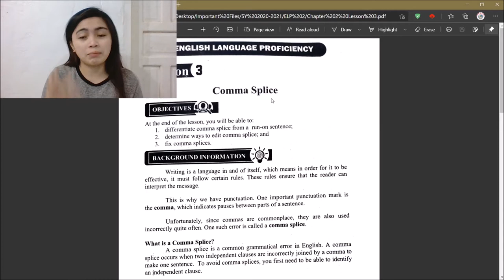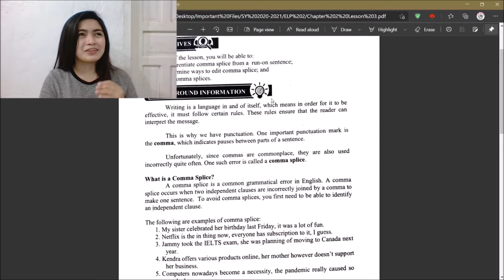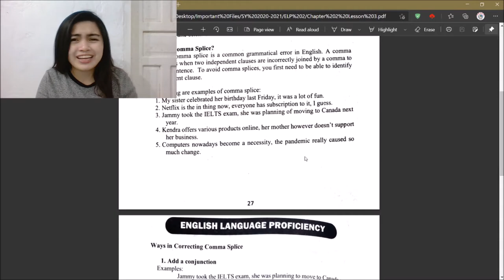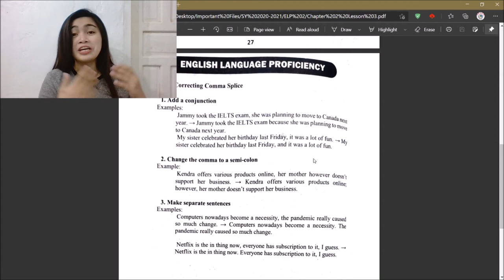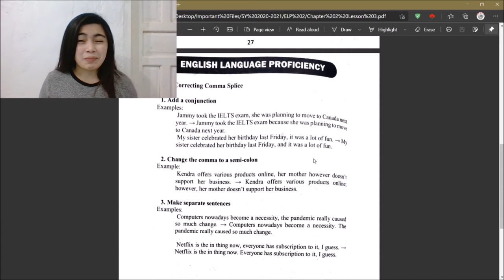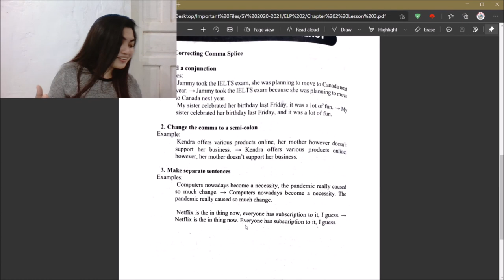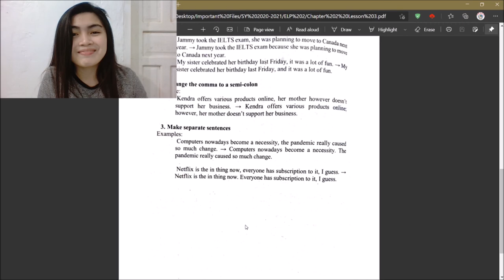(English Language Proficiency) Chapter 2: Lesson 3 - Comma Splice